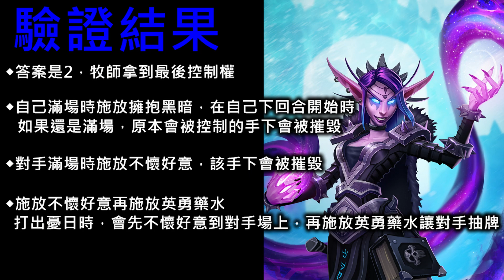《爐石驗證》手下先被擁抱黑暗再被不懷好意會怎樣？—狗頭人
擁抱黑暗
Embrace Darkness
選擇一個敵方手下。在你的回合開始時，控制它
Choose an enemy minion. At the start of your turn, gain control of it.

不懷好意
Treachery
將一個友方手下改為敵方手下
Choose a friendly minion and give it to your opponent.

萊妮莎‧憂日
Lynessa Sunsorrow
戰吼：將本賽局中你對你的手下施放的每個法術，對此手下施放
Battlecry: Cast each spell you cast on your minions this game on this one.

英勇藥水
Potion of Heroism
賦予一個手下聖盾術。抽一張牌
Give a minion Divine Shield. Draw a card.